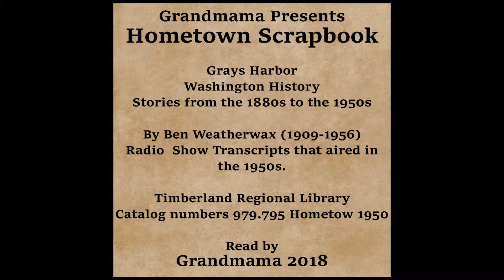Hometown Scrapbook - Grays Harbor City